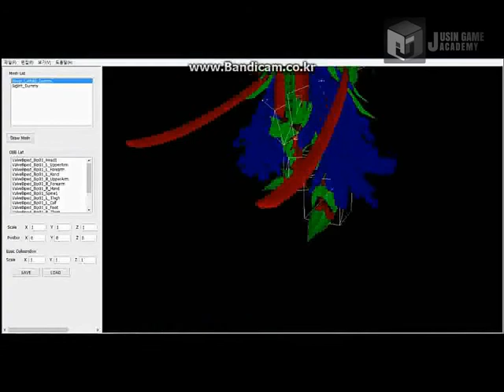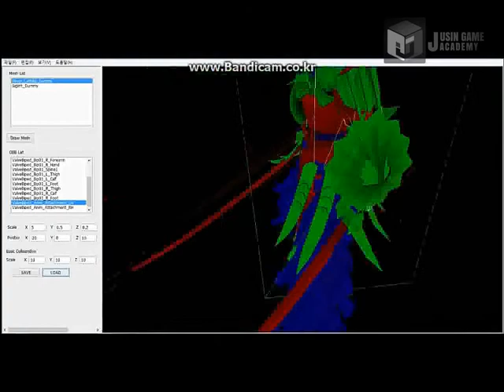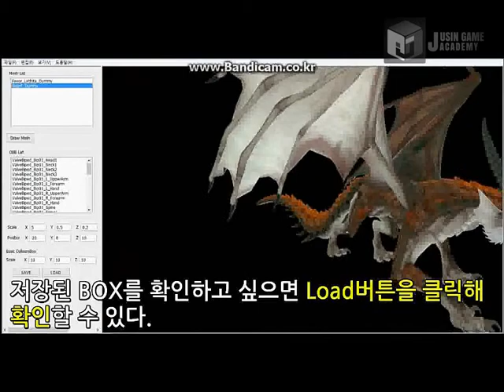[마비노기 영웅전]쥬신게임아카데미 게임개발학원 게임프로그래밍 8개월차 Direct3D 개인 작품 시연회_63기 곽경훈_클라이언트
쥬신게임아카데미 게임개발학원 게임프로그래밍 8개월차 Direct3D 개인 작품 시연회_63기 곽경훈_클라이언트